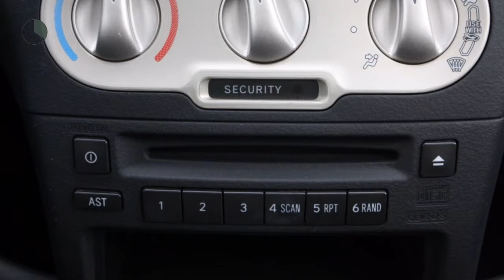Toyota Yaris 1.3 5drs Sol Aut. | Airco | PDC